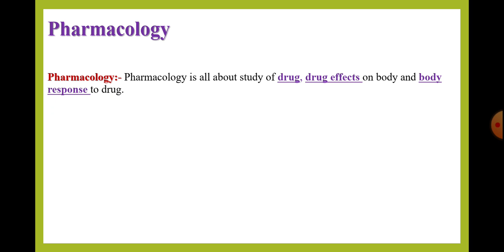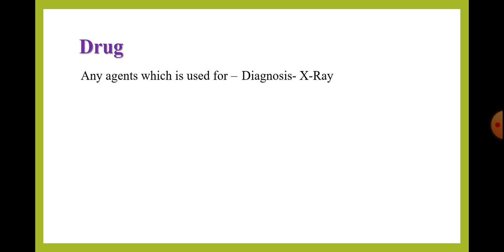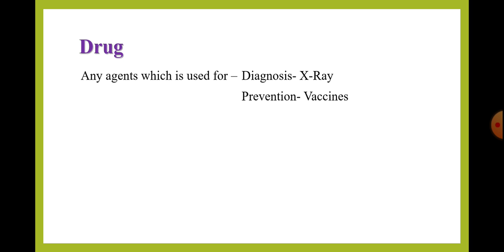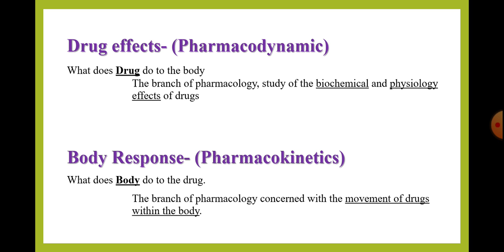Introduction of Pharmacology